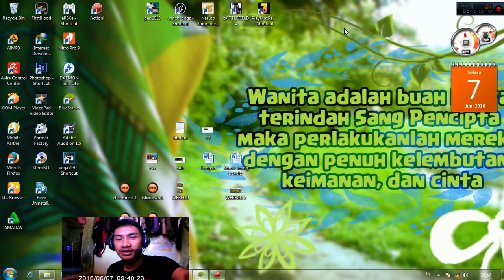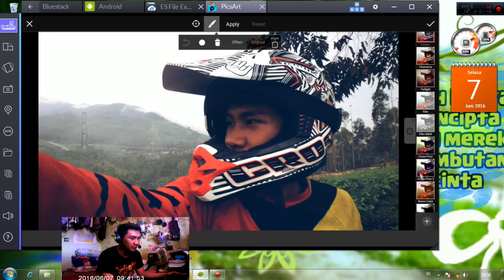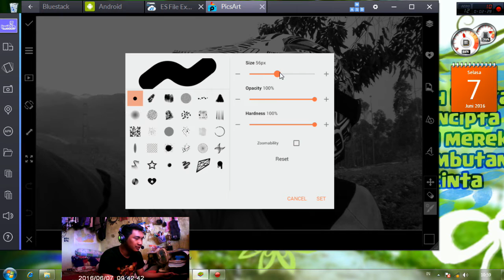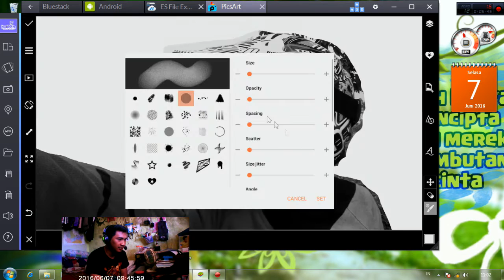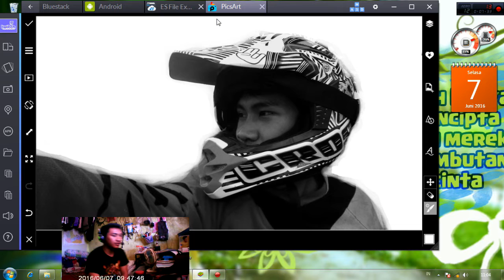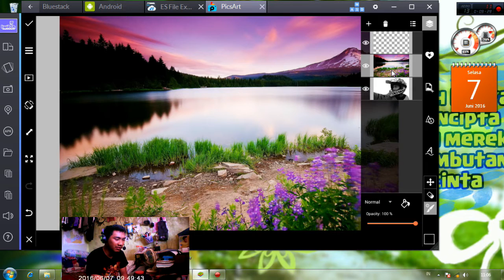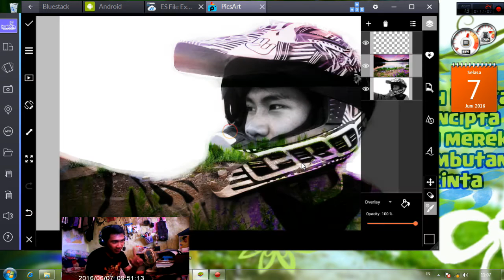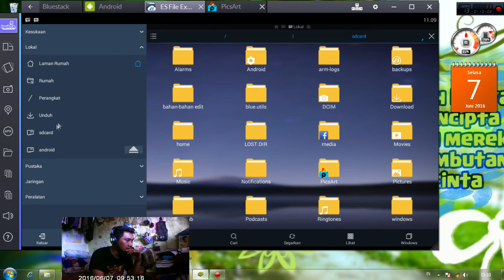PicsArt - Double Exposure efek... - SUBADOG Tutorial -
kali ini saya bagikan tutorial DOuble Exposure menggunakan PicsArt Photo studio... oh iya, tertarik.. coba ajaa broo/siss... dan download aplikasinya di link ini